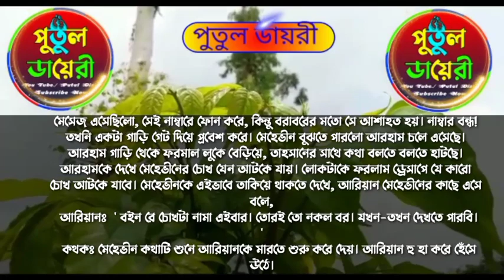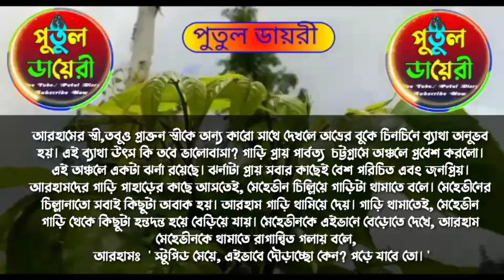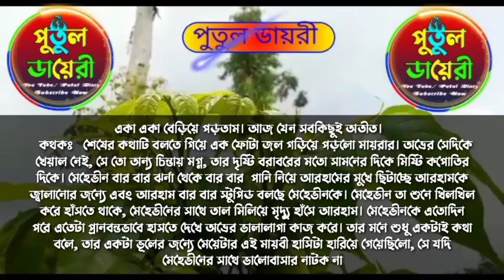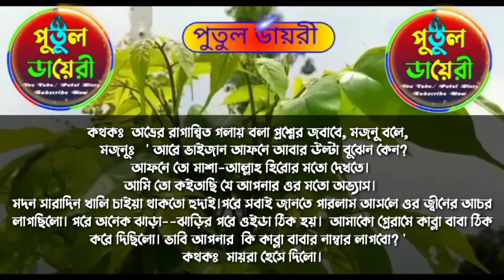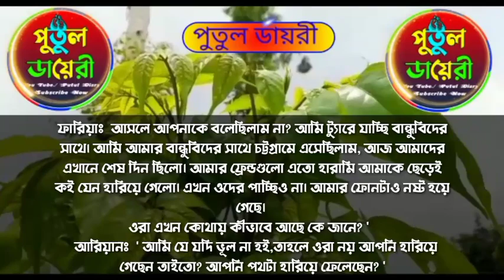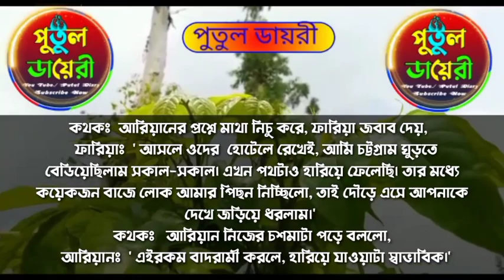খালাতো ভাই যখন প্রাক্তন হাজবেন্ট :পর্ব২৫heart touching Love Story Voice :Ashik&Shonalika&Putul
🎤 Voice Artist🎧 : -- (আশিক),(সোনালিকা),(সোহাম)

সরফরাজ,পুতুল,,তানজিলা,হৃদয়, পায়রা,ইমন,মাহিন, সুমাইয়া,মিতু,

প্রান্ত,সুমন,ইতি,নিহা, আকাশ,সিতা,শ্রাবন্তি,সায়ান,কেয়া,তরুন,

সুমু,মিশু,অভ্রনীল,রাজ,ইমন, আরিয়ান, রিনা, আশা,ছনিয়া,

শিল্পা,সুমু।

🎬 ◾Story Time: 1317

এতিম মেয়ে যখন রাগী ছেলের বউ
পিচ্চি মেয়ে যখন সি.আই.ডি অফিসারের বউ
রাগী সিনিয়র ভাই যখন রোমান্টিক বর
পিচ্চি গরীব মেয়ে যখন মাফিয়ার বউ
ডেন্জারাস মেয়েV/Sবিজনেস ম্যান ছেলে
# অফিসের পি.এ যখন অহংকারী মাফিয়ার বউ
পিচ্চি মেয়ে যখন সি,আইডি অফিসার

🔇👉 সতর্কবার্তা--ঃ👈🔇